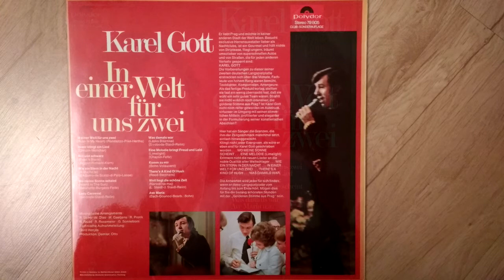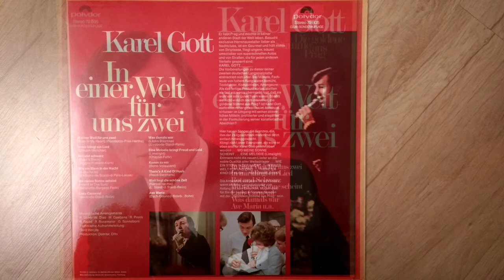Karerll Gott - In einer Welt fur uns zwei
Sound is from  oryginal analog LP Polydor